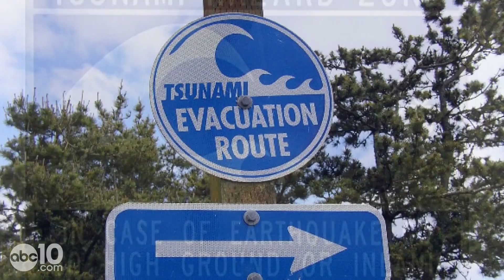How vulnerable is California to Tsunamis? | Earthquake Ready or Not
The last tsunami to hit California came from Japan, 5,000 miles across the ocean, and was caused by a 9.0 magnitude earthquake. Many of us have seen tsunami warning signs at the beach directing people to the quickest evacuation route, but what might trigger a tsunami along the West Coast?